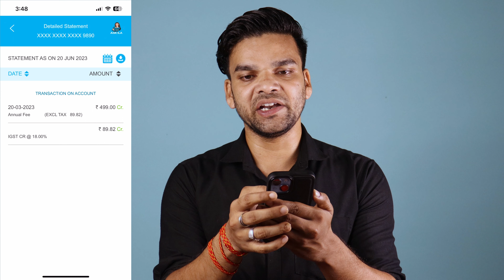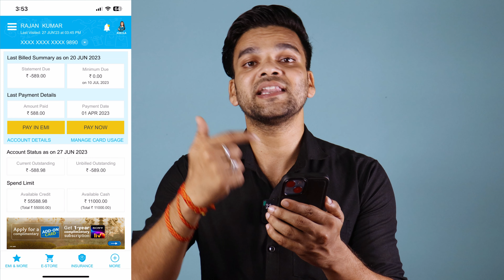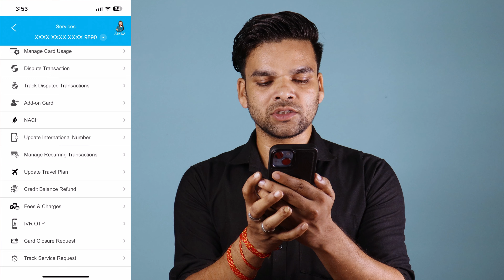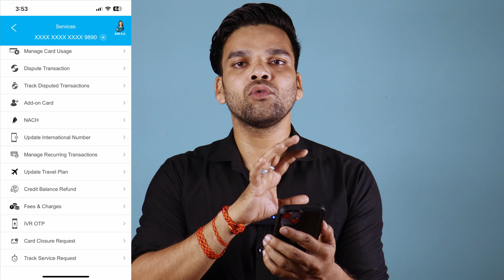Sbi Credit Card Annual Fee Refund | Sbi credit card annual fee reversal 😲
1499
sbi credit card annual fee
sbi credit card annual fee reversal
tamil
telugu